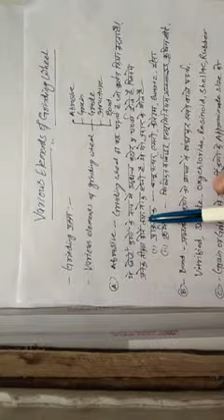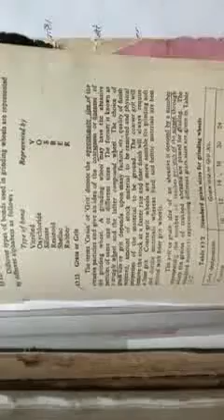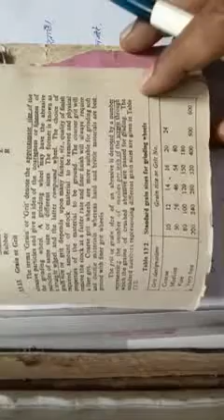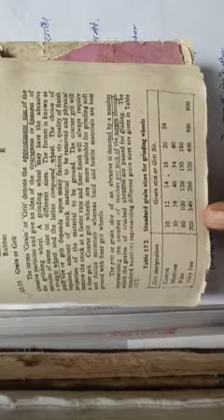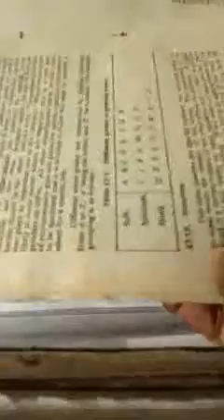MA-306 | Chapter 4 | 4.5 | grinding methods | by NK.Gothwal